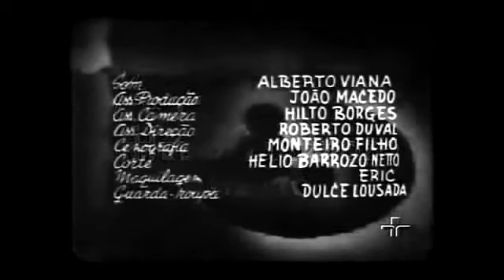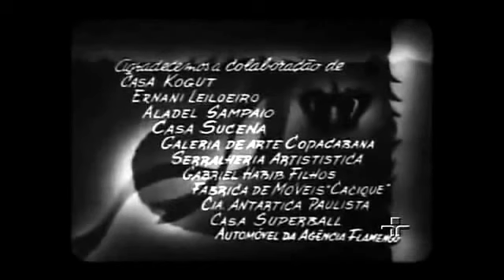“Na corda bamba”- Arrelia e Theresa Amayo - 1957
Na corda bamba é um filme brasileiro de 1957 do gênero "Comédia Musical", dirigido por Eurides Ramos, com produção de Oswaldo Massaini para a Cinedistri. Números musicais e de dança (dirigidos por Hélio Barroso) com ElizethCardoso, Monsueto Menezes, Walter d'Ávila e as Melindrosas,e Arrelia. Fundo musical e orquestração de Radamés Gnatalli.
Uma baronesa de um país cigano chama o afinador de pianos Arrelia que acha um valioso colar dentro do instrumento dela e distraidamente o coloca no pescoço enquanto trabalha. A empregada doméstica Sofia que trabalha para uma dupla de nobres ladrões estrangeiros do mesmo país da baronesa e que querem roubar o colar, avisa os comparsas, que imediatamente começam a perseguir e assustar Arrelia para pegarem a jóia. O colar acaba sendo achado por Trindade, sobrinho de criação que mora com Arrelia, que, sem saber, o dá de presente para uma sambista. A peça vai passando de mão em mão para desespero de Arrelia que tenta de todas as formas recuperá-lo e devolvê-lo à baronesa e se livrar dos ladrões que estão em seu encalço.
Elenco:
Arrelia...Arrelia Pacífico de Oliveira Sossegado
Zé Trindade - Zé Trindade

Ema d'Ávila...Baronesa Zaíra
Theresa Amayo... Luiza
Roberto Duval... Botazzo
Solange França... Carolina
Moacyr Deriquém...Walter
Wilson Grey...Inácio
Ferreira Leite... Padre Mateus
Íris Del Mar...Clara
Rodolfo Arena
Marilene Silva...Sofia